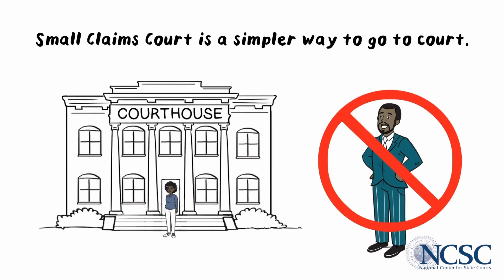Understanding Small Claims Court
Are you thinking about filing a small claim? Small claims court is designed to be a straightforward way to resolve disputes involving a small amount of money. This video explains the basics, and explains common terms, such as “default” and “affirmative defense.”